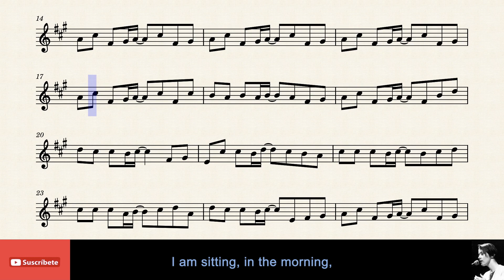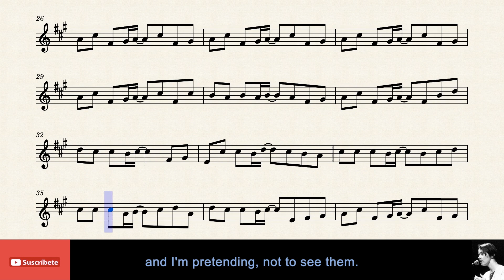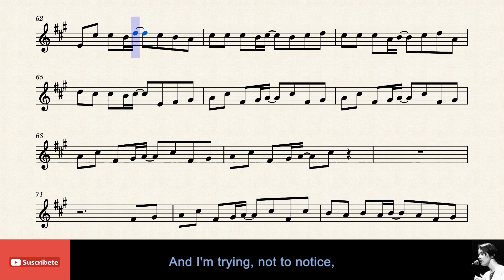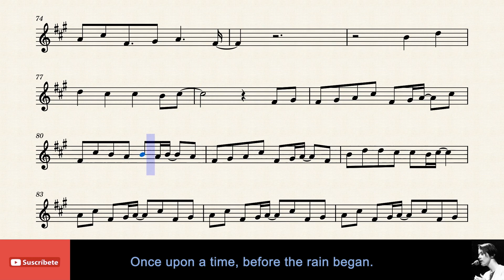🇺🇸 TOM'S DINNER - Suzanne Vega - Tenor Sax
Titulo: Tom's Dinner.
Autor: Suzanne Vega.

Pais: USA
Año: 1982.

Pista de base:      Good Karaoke Songs   y DeeT Sax